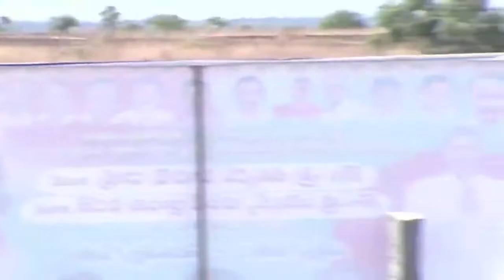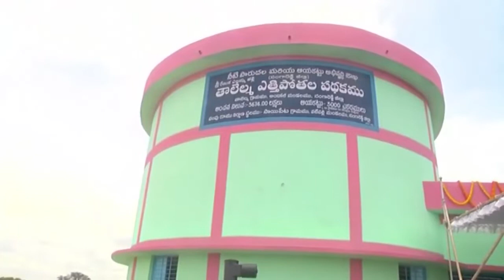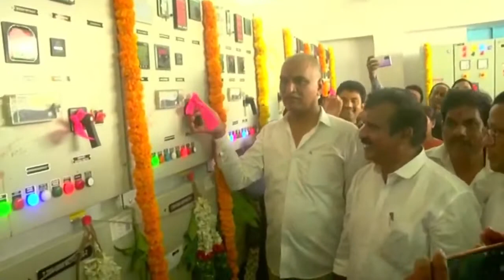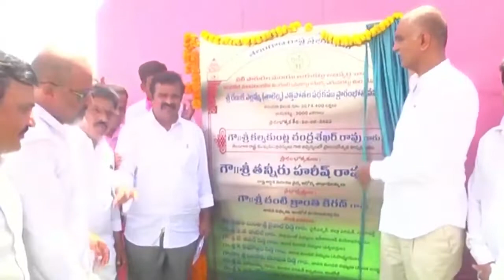Minister Sri Harish Rao Inaugurating Renuka Yellamma Lift Irrigation Scheme & Public Meeting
Minister Sri  Harish Rao Inaugurating